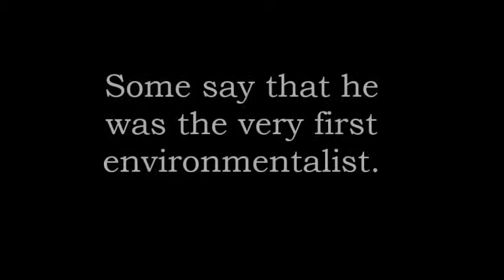George Perkins Marsh